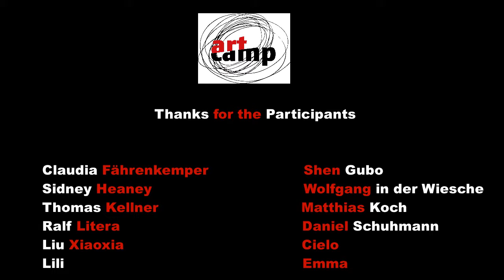Artcamp 2018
The Artcamp offers artists a plattform to discuss their work and other questions on photography and fine art. Just like the years before, the artcamp 2018 was a great opportunity for exchange, critism, growth and networking in the family like atmosphere the studio in the Friedrichstraße Siegen conveys.